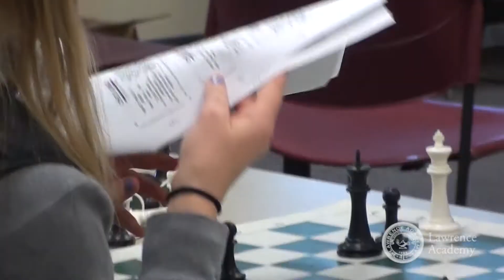LAWinterim: Day 2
The Winterim News Team was on the prowl again today - they shot, produced AND edited this recap of LAWinterim 2015 day two.